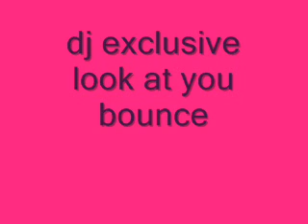dj exclusive -look at you bounce